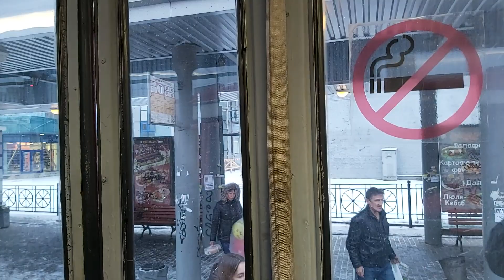Трамвай, маршрут №62 ЛВС-97К б.1030 (23.11.2022) Санкт-Петербург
Поездка на трамвае ЛВС-97К борт №1030 (Бывший №5089) по маршруту №62 от к/ост. "Малая Балканская" ул. до к/ст ст. м. "Купчино".
Трамвай обслуживается СПб ГУП "Горэлектротранс", Трамвайный парк №1 им. Коняшина.
Время съёмки 15:39 - 15:54.